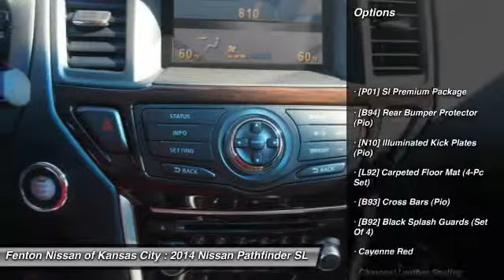2014 Nissan Pathfinder SL 4X4 W/ KICK PLATES, PREMIUM PACK Kansas City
2014 Nissan Pathfinder SL 4X4 W/ KICK PLATES, PREMIUM PACK

This vehicle is located at:

9600 North West Prairie View Road